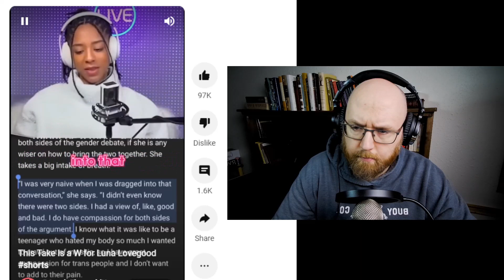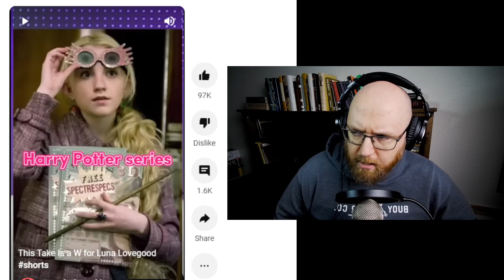Twitter Mobs Need To Stop Bullying People | J.K. Rowling | Amala Ekpunobi